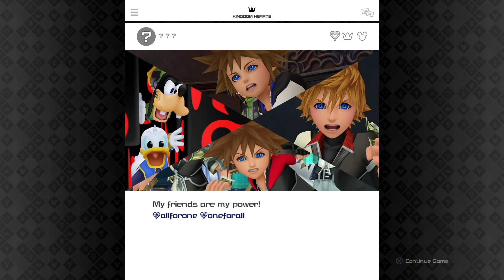[♕III |#20] The Caribbean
Kingdom Hearts III (2019)